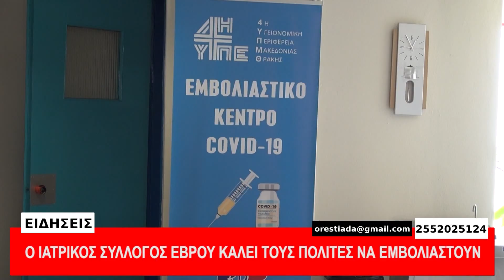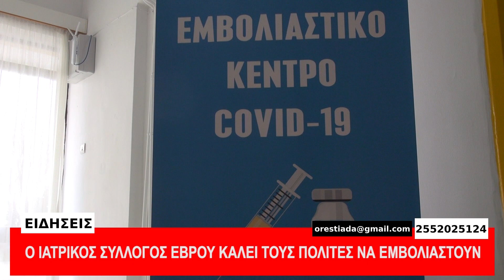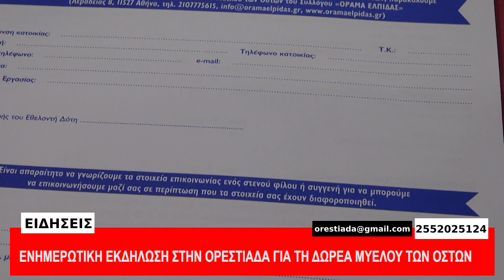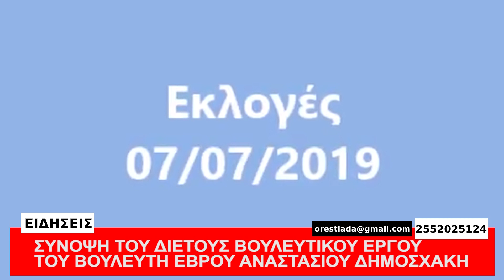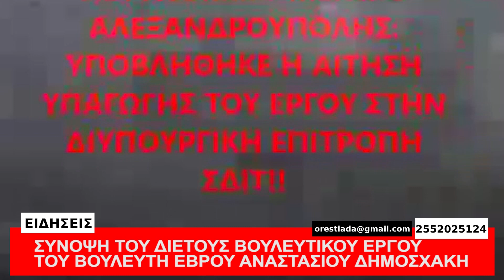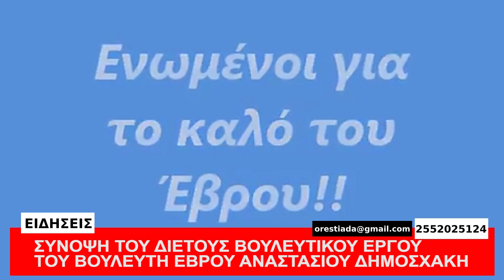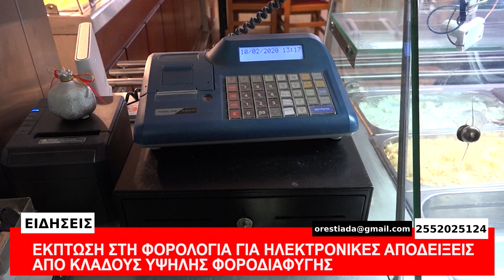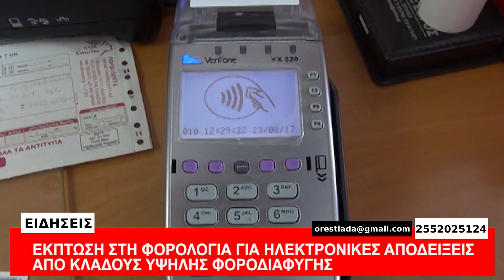ΚΕΝΤΡΙΚΟ ΔΕΛΤΙΟ 8 7 21